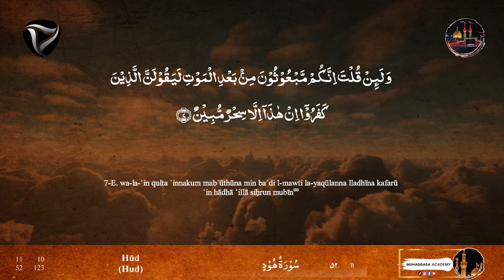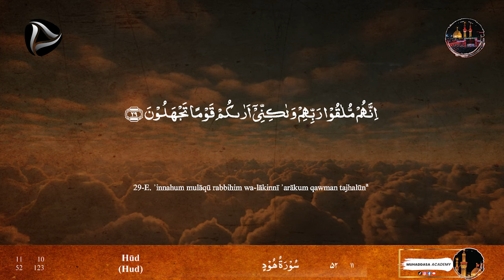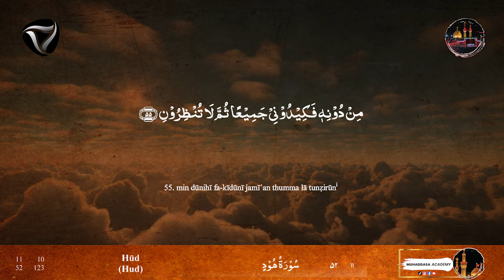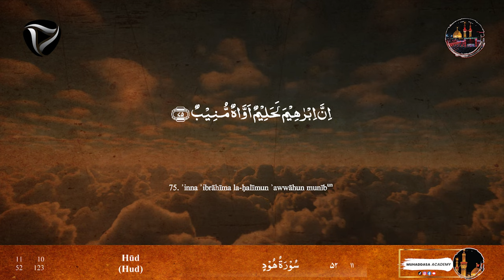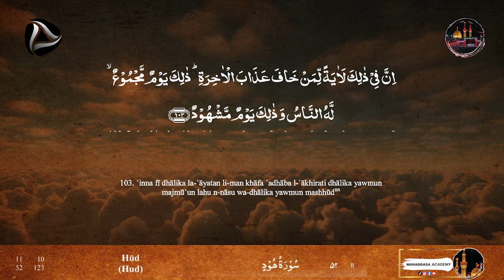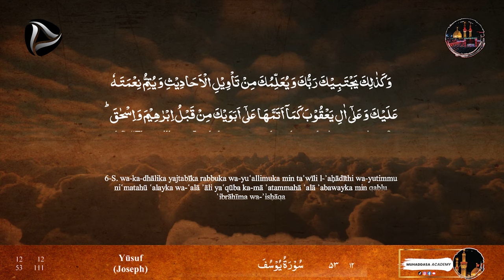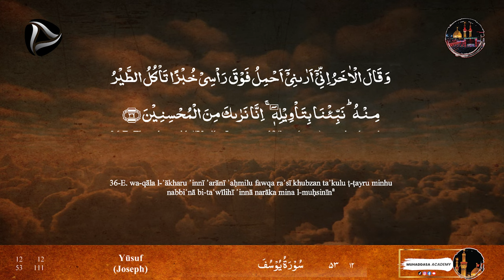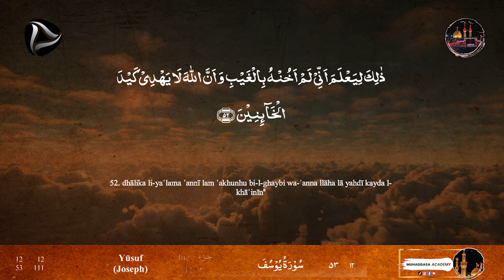Para 12 Full - Fast Quran Tilawat | Fast & Beautiful Recitation of Quran (One Para in 30 Mins.)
Para 12 : Fast & Beautiful Recitation of Quran (One Para in 30 Mins.) | Fast Quran Tilawat

IMPORTANT:
Note:

JAZAKALLAH